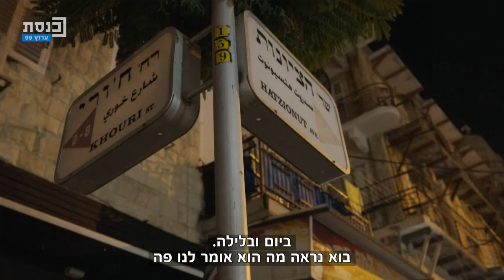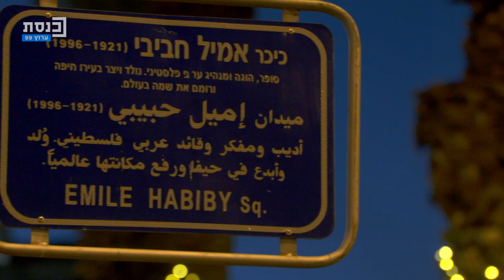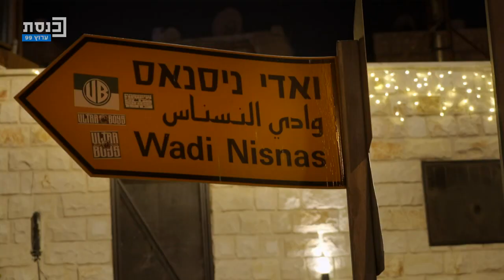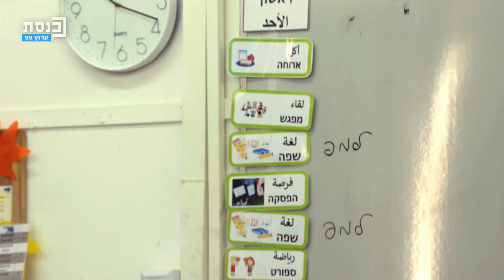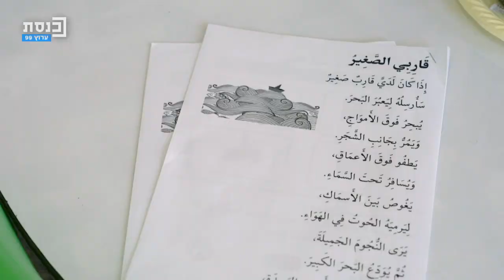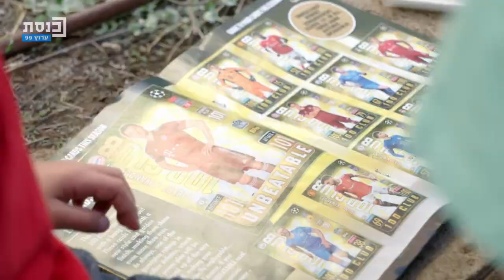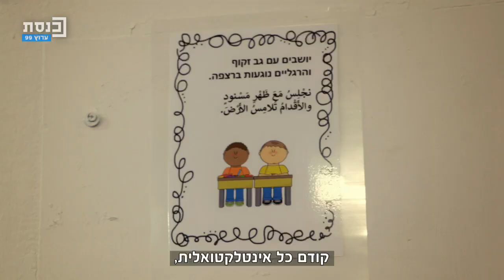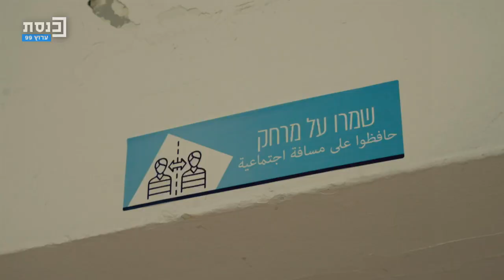עיר אחת שני עמים בהגשת ד"ר הני זובידה - על העיר חיפה - 13.3.22